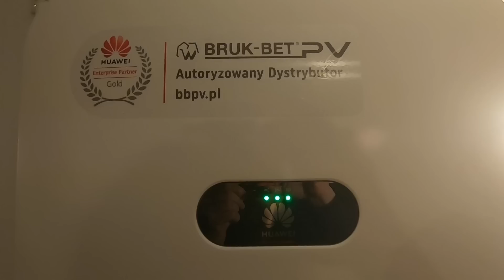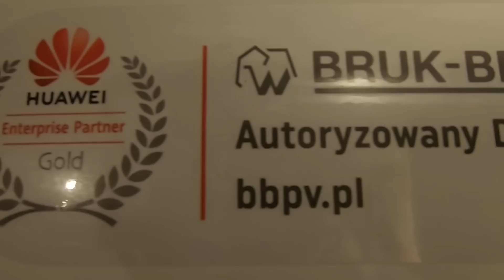Rozbudowa Fotowoltaiki Cześć Druga. Dlaczego Huawei c.d.n.....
Oraz firm: [WSPÓŁPRACA]
Bruk-Bet Polski producent modułów PV
Bruk-Bet PV autoryzowany dystrybutor marki Huawei